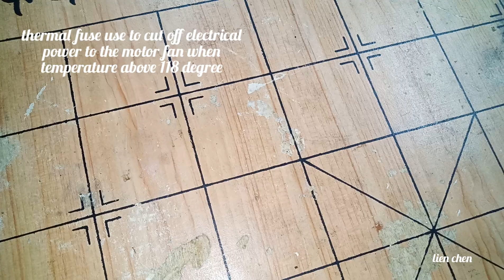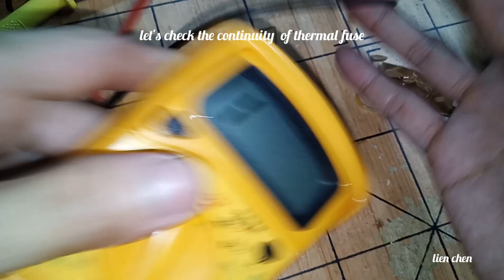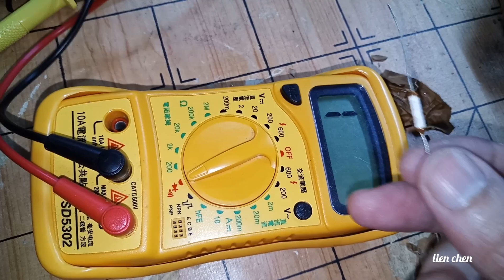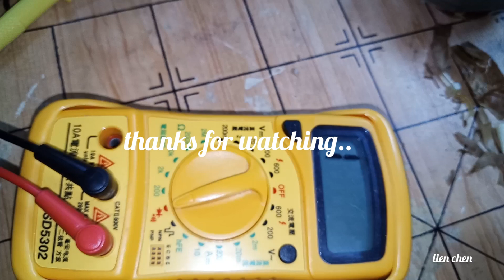electric fan thermal fuse 电风扇热熔断器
thermal fuse is very important to avoid fire accident